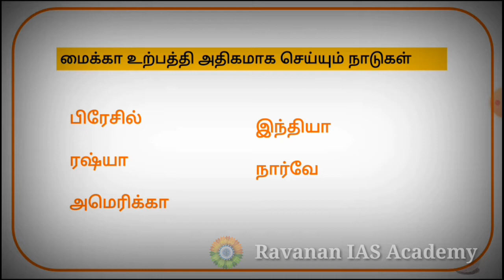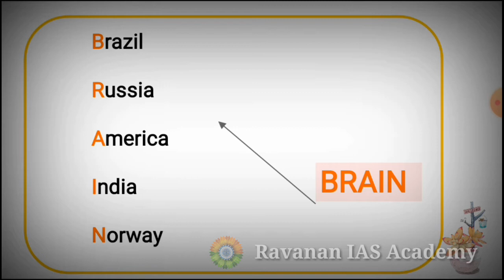மைக்கா உற்பத்தி அதிகமாக செய்யும் நாடுகள் | tnpscshortcutvideos |shortcut series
இந்த.Shortcut Series  முழுவதும் எளிதாக ஞாபகம் வைத்து கொள்வதற்கு ஏற்ற முறையில் தகவல்கள் கொடுக்கப்பட்டுள்ளது.

தினமும் இதனைபோன்ற பல்வேறு வீடியோக்கள்  பதிவேற்றப்படும் தவறாமல் பார்த்து எழுதிவைத்தோ அல்லது வீடியோவை பதிவு  செய்தோ வைத்துக்கொள்ளுங்கள்.

தேர்வு நேரங்களில் மிகவும் பயனுள்ளதாக இருக்கும்.

ஏனேனில் நாம் தேர்வுக்கு பல்வேறு தகவல்களை படித்திருப்போம்...
ஆனால் அது சரியான சமயங்களில் நம் நினைவுக்கு வருவதில்லை ...இதனை போக்கவே இந்த Shortcut Series.

                 🙏நன்றி 🙏

Ravanan IAS Academy
 For TNPSC, Railway (RRB) ,SSC , All Govt jobs.

TNPSC RAVANAN IAS ACADEMY
கற்போம்...கற்றுகொடுப்போம்...

shortcutseries,
shortcuts in tamil,
tnpsc shortcuts,